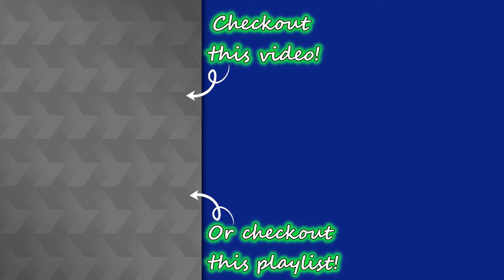One Piece Voice Actors Are So Talented